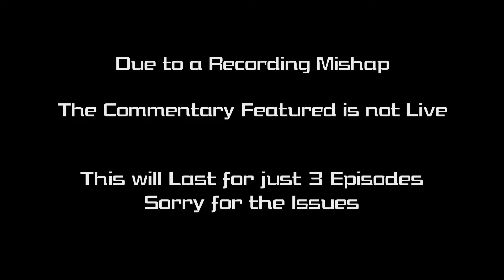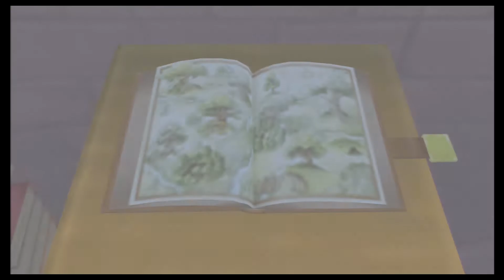Kingdom Hearts FM - Part 17, World Hopping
It's about time we found a use for half of our items.

Keep up with updates!

Check out the whole let's play!